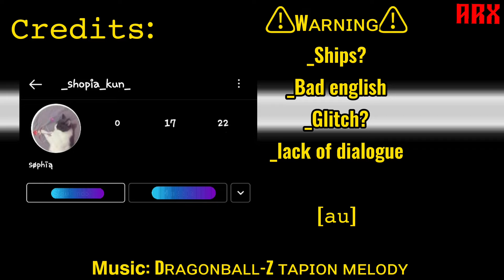Naruto characters react to Naruto's AUS[Bad-apple]||Short like me!🤙😖||Aʀx2